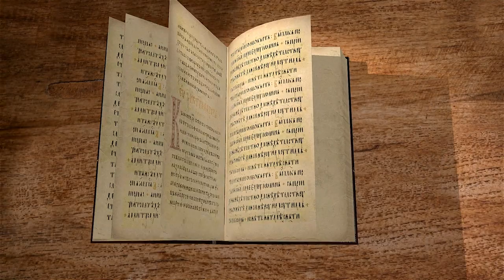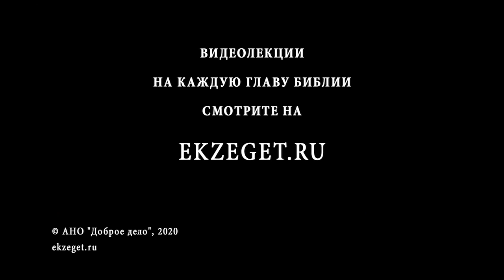Книга Премудрости Иисуса, сына Сирахова. Глава 3. Андрей Десницкий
Если в предыдущих главах мы читали про отношения человека с Богом, в которых должен присутствовать страх Господень, то здесь эта тема продолжается уже в отношениях с другими людьми и, в первую очередь, со своими родителями. Если человек хочет обрести прощение грехов, уважение своих детей к себе, он должен почитать своих родителей, несмотря ни на что.
Во второй части главы мы находим важные слова про смирение. Человек приближается к Богу только в случае его полного смирения.